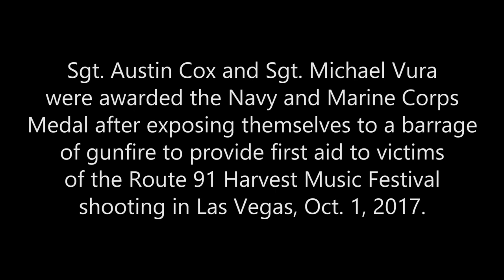Sgt. Austin Cox and Sgt. Michael Vura Earn NMC Medal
U.S. Marine Corps Sgt. Austin Cox and Sgt. Michael Vura were awarded the Navy and Marine Corps Medal for their actions while exposing themselves to a barrage of gunfire to provide first aid to victims of the Route 91 Harvest Music Festival shooting in Las Vegas on October 1, 2017.

The Navy and Marine Corps Medal is the Department Of The Navy's highest award for non-combat heroism.

U.S. Marine Corps video
by Sgt. David Bickel
April 2019

2019 edit

USA Patriotism!